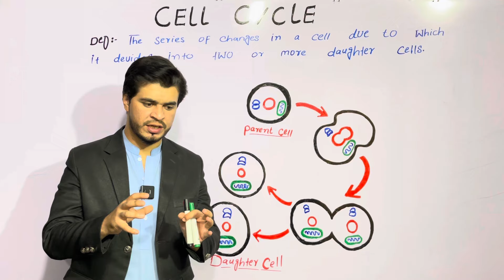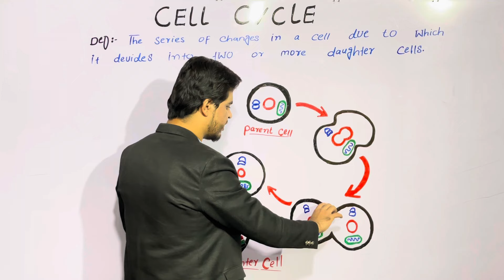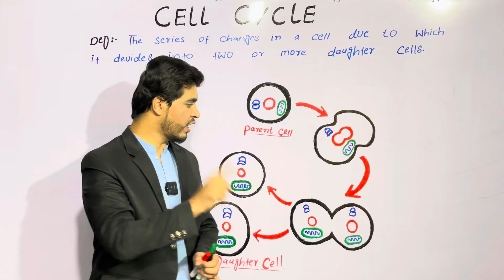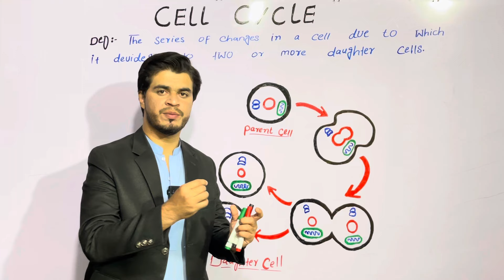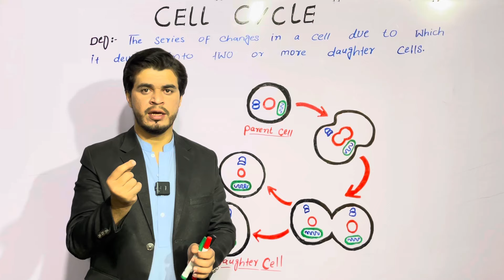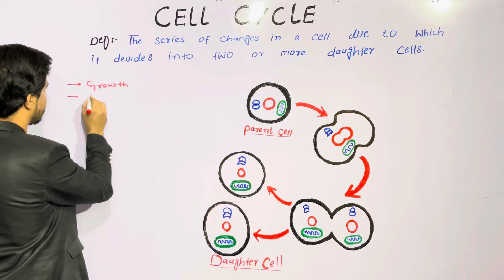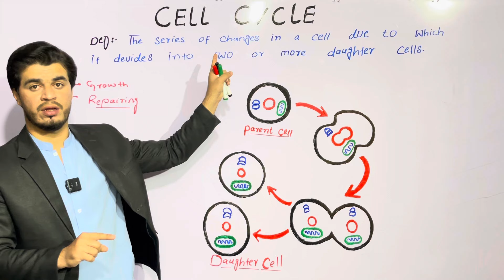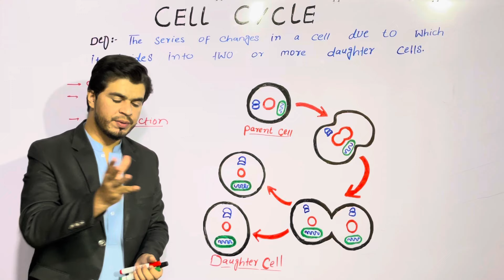Cell cycle | Phases of cell cycle | cell devision | class 9 biology | Lec#1 | by najeeb kakar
In this lecture we will learn about cell cycle and phases  of cycle and we also learn about how and why cell divide for class 9 and class 12 biology…

Difference between cell cycle and cell division

Why cell divide

Advantages of cell cycle and cell division

Cell cycle class 9

Cell cycle class 12

Cell cycle chapter 5

cell cycle

cell cycle regulation

the cell cycle

cell cycle phases

cell cycle animation cycle

cell cycle and mitosis

Life cycle of a cell

cell cycle checkpoints

regulation of cell cycle

interphase of cell cycle

cyclin,cell cycle mitosis

process of cell cycle

cell cycle by hussain

cell cycle crash course

daughter cells,sex cells

cyclin cycles,cell cycle regulation and cyclin

cell cycle basics cell cycle class 11 biology

9th biology

9 biology chapter 5

Cell cycle by najeeb kakar

Cell cycle in urdu | hindi